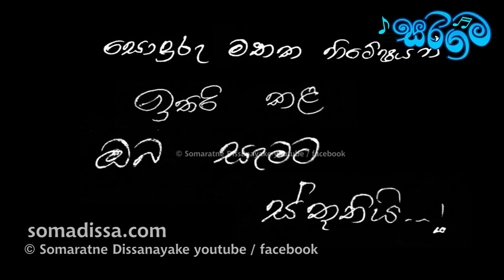සරිගම හැදුන හැටි - Making of Sarigama Sinhala Movie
Director - Dr. Somaratne Dissanayake
Producer - Renuka Balasooriya